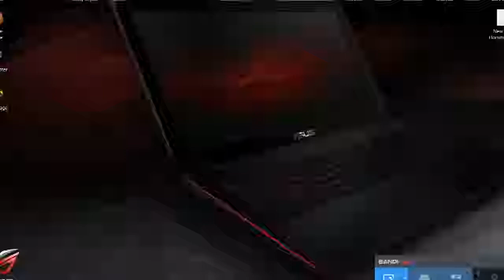Let's Play Moonlighter (Part 10)